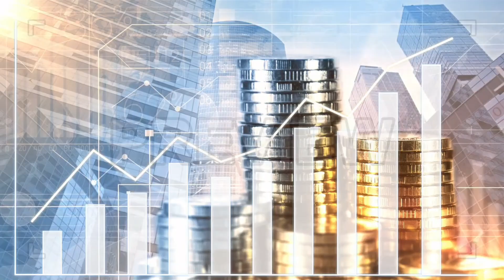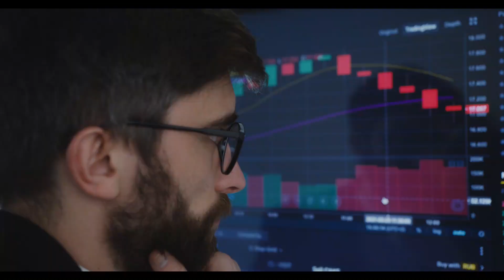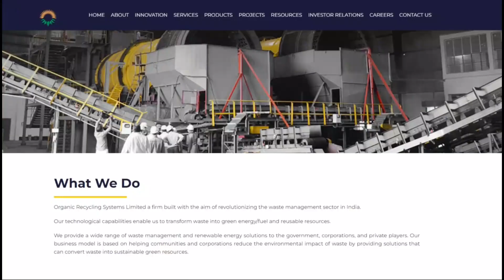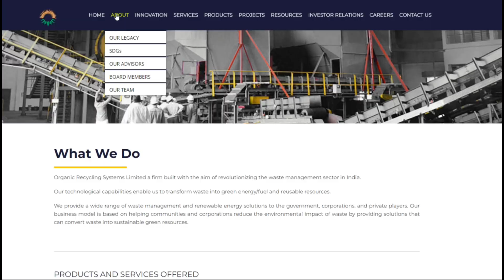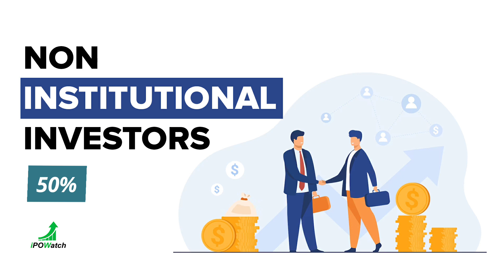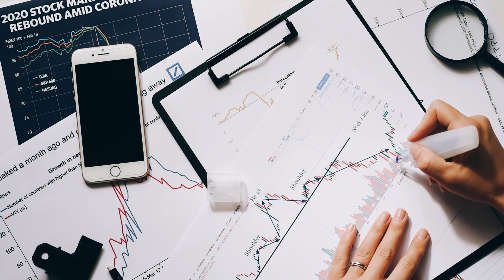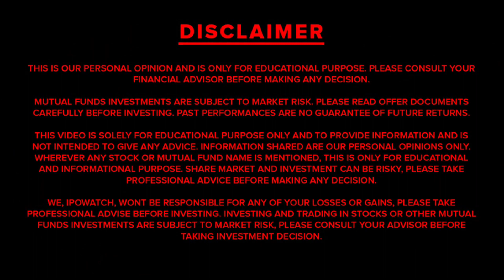Organic Recycling System Limited IPO Date, Review, Price Allotment, Listing Date, Analysis IPOWatch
Description:
🌱 Embrace sustainability with the Organic Recycling System Limited IPO! 🌱

Welcome to our comprehensive guide on the Organic Recycling System Limited IPO. In this video, we'll equip you with all the crucial information you need to know about this environmentally conscious investment opportunity.

🌍 Organic Recycling System Limited IPO Overview:
Discover how Organic Recycling System Limited is revolutionizing the waste management industry with their innovative and eco-friendly solutions. Learn about their commitment to a greener future and their role in sustainable development.

📊 IPO Details:
Stay in the know with the vital IPO details, including the issue size, price band, and subscription dates. We'll guide you through the application process, ensuring you can be a part of this sustainable venture.

📈 Investment Analysis:
Our expert analysts will provide an in-depth analysis of Organic Recycling System Limited's financial performance, growth prospects, and their contribution to a circular economy. Make an informed investment decision with our insights.

🌱 Sustainable Solutions:
Explore the eco-friendly technologies and solutions that Organic Recycling System Limited brings to the table. Discover how they are addressing critical environmental challenges and making a positive impact on the planet.

📚 Resources:
Access valuable resources, including the IPO prospectus, company presentations, and other documents to support your investment research.

Don't miss the opportunity to invest in a company dedicated to preserving our planet.